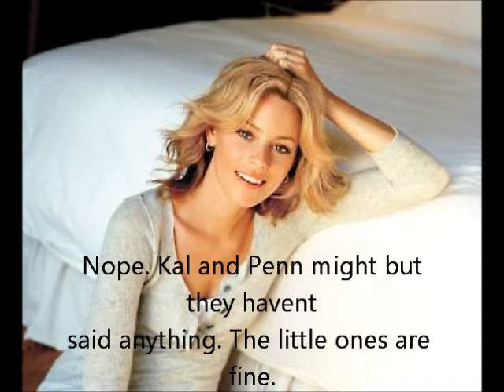Safe & Sound Season 13 Episode 15